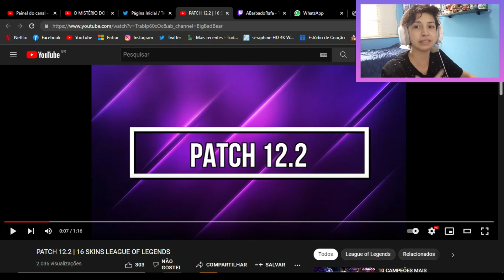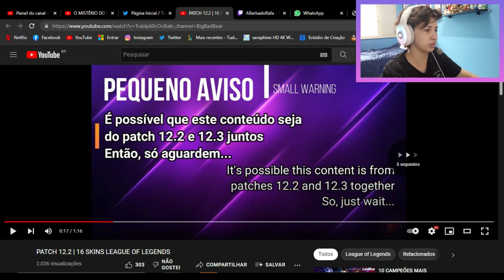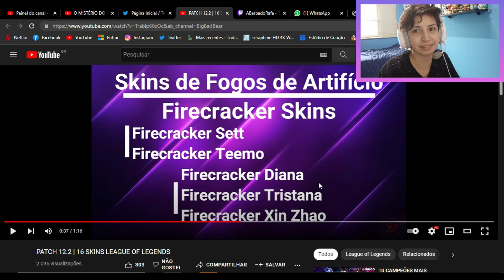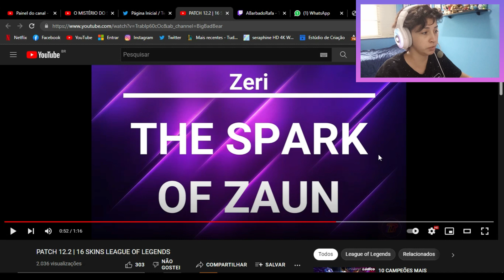SKIN DE PRESTÍGIO PARA XAYAH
Tivemos mais alguns vazamentos e um deles fala de uma edição de prestígio para Xayah

SIGAM TAMBÉM